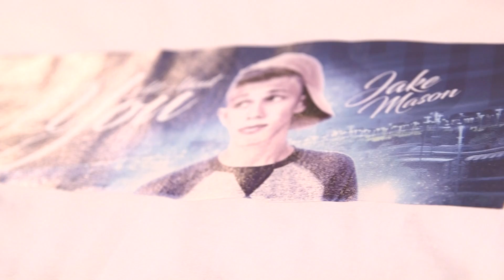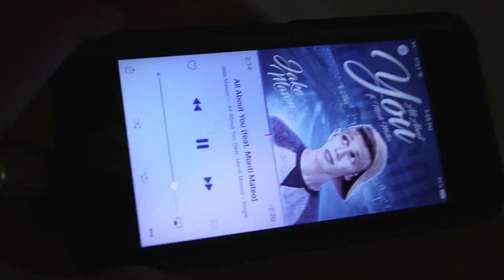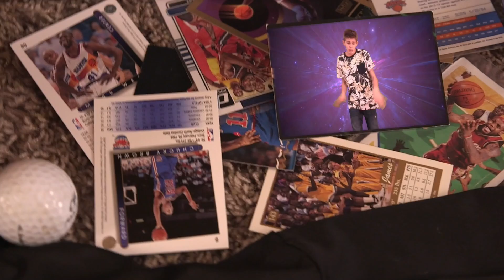JAKE MASON - 'ALL ABOUT YOU' feat. Monti Mateo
@jakemasonmusic - twitter